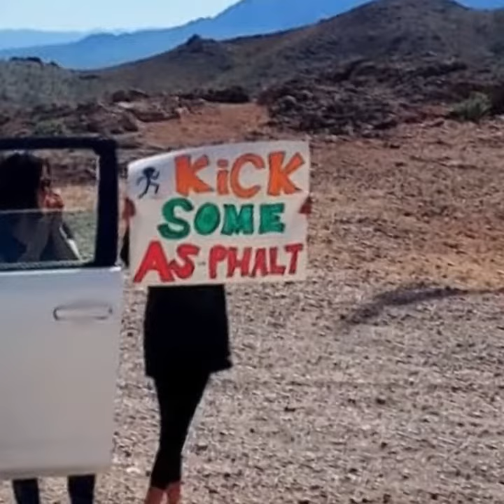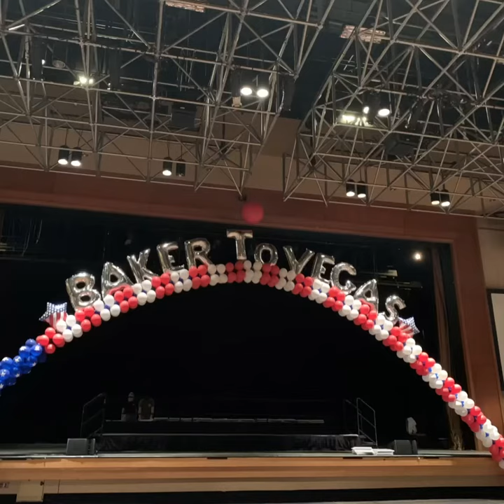Baker to Vegas 2023